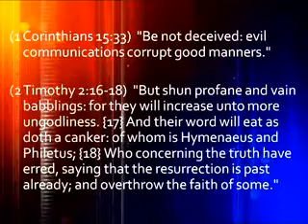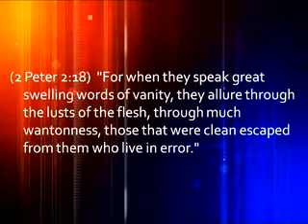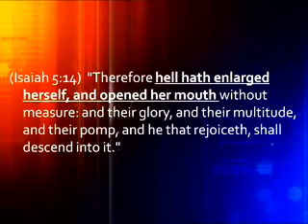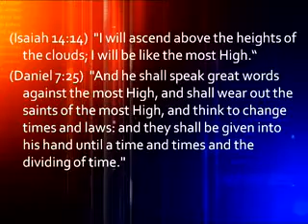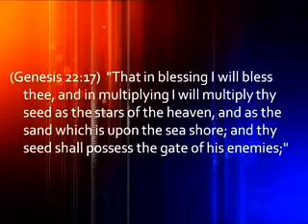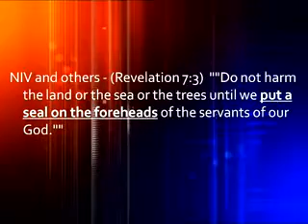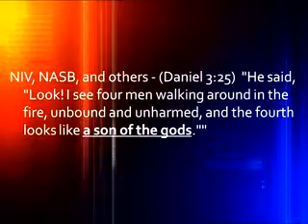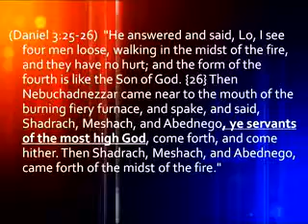Watchman Video Broadcast 03 04 12, Modern Bible Translations and the Spirit of A